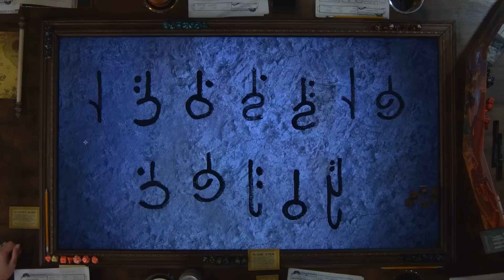HE MADE A BONER - Funhaus Dungeons & Dragons Part 13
Click the link to become an RT First member and witness every exciting second of dice-rolling, paper-scribbling action!

Prepare yourselves for the most HUMERUS episode of Twits & Crits to date! ... In which our adventurers encounter undead foe and stumble upon an ancient cryptograph.

Art courtesy of Kevin Kirk @Y2KKev